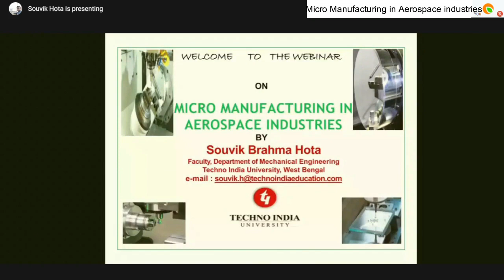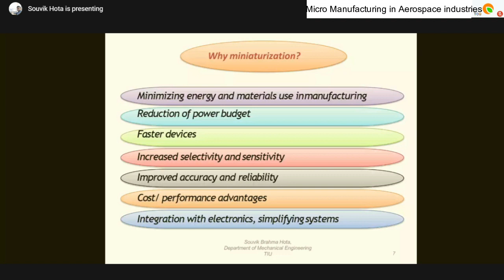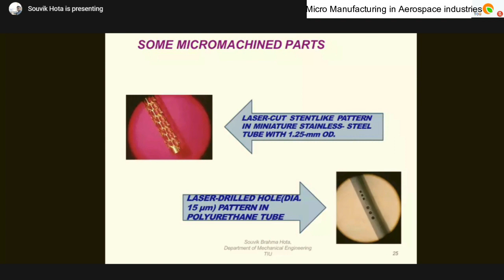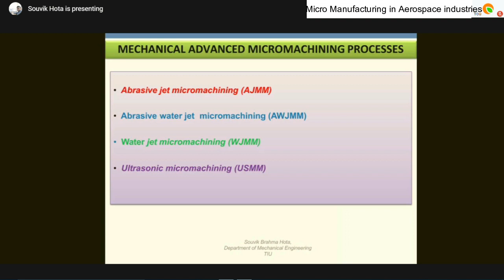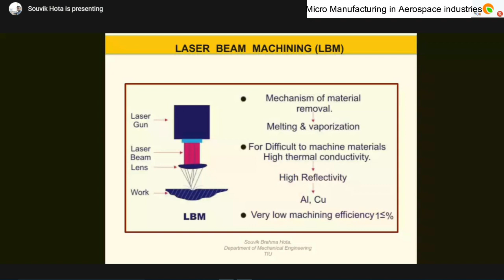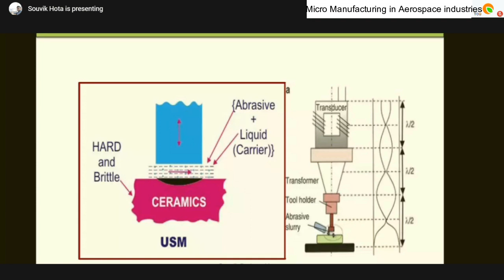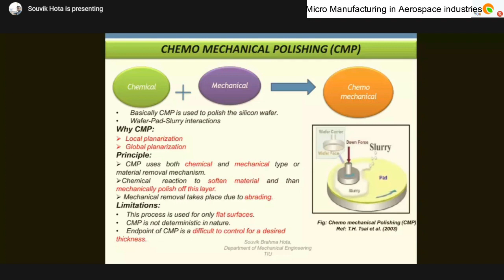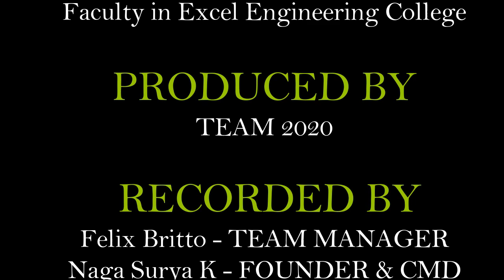MICRO MANUFACTURING IN AEROSPACE INDUSTRIES | ADVANCES IN AEROSPACE MATERIALS - PART 1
This is the first part of 3 Days Webinar series in the Title of ADVANCES IN AEROSPACE MATERIALS for Faculty, Research Scholars, Students and other fields.

3 Days Topic:

“MICRO MANUFACTURING IN AEROSPACE INDUSTRIES"

“RAPID PROTOTYPING IN SPACE APPLICATION"

“ELECTROLESS COATING FOR AEROSPACE MATERIALS"

Resource Person: Prof. Souvik Brahma Hota (Research Associate and Lecturer, Techno India University, Kolkata, West Bengal)

Join our telegram group for more information on latest events and webinars

Moderator:
Mr. Moaz Hussain,
CEO-TEAM 2020

Coordinator:
Mr. Naga Surya K,
CMD-TEAM 2020

Organizing Committee Members:
Mr. Vivekanandhan A,
Air Veteran - Indian Airforce,
Department of Aeronautical Engineering,
Faculty in Excel Engineering College.

-TEAM 2020